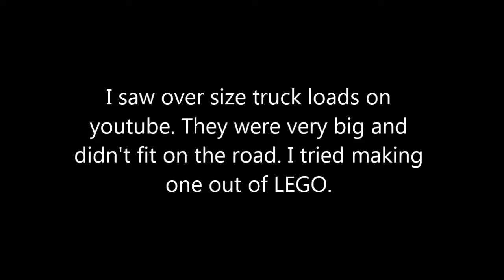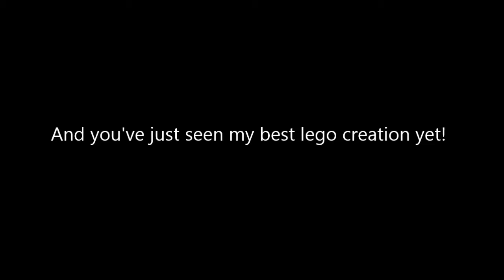My Custom LEGO Truck Oversize helicopter load Review!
Hi! I saw over size truck loads on youtube. They were very big and didn't fit on the road. I tried making one. It is a huge helicopter on the back of a truck.